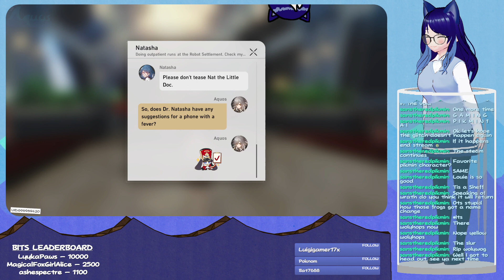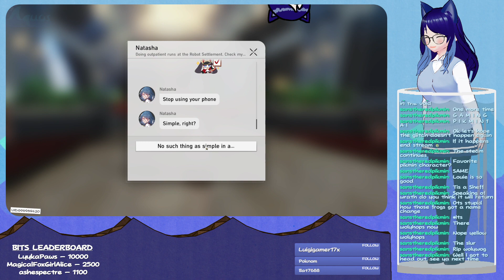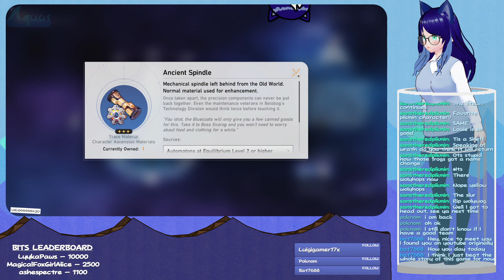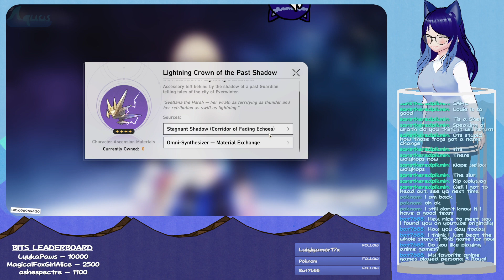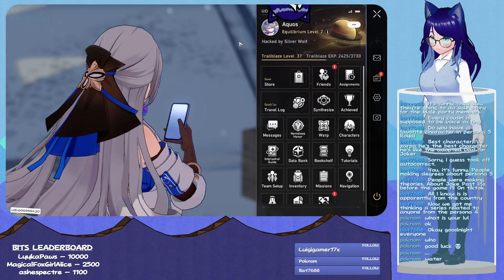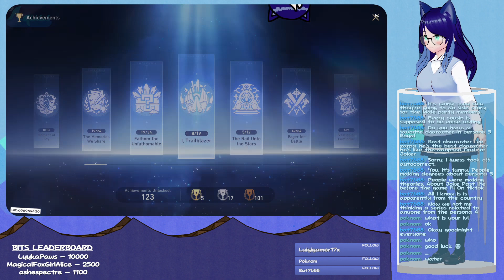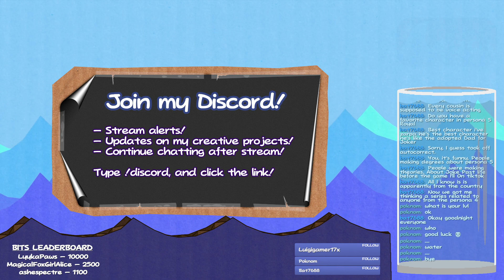【Star Rail】Dailies and Chill [June 30th, 2023] (Post-Stream)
silly honky tonk star rail gameplay